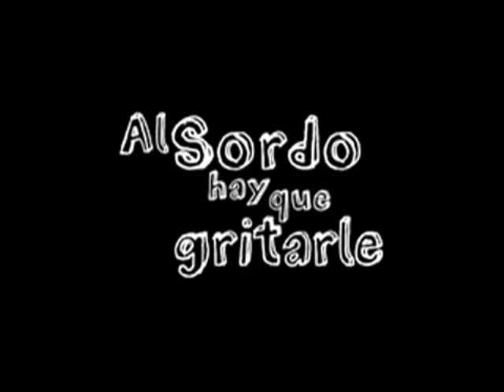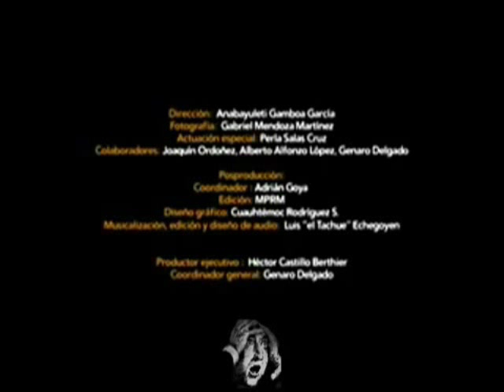Es reicht !! genug ist genug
Der Schrei des Schmerzes von Perla,
Broadcast-Video auf die Nachricht von Peter Ferriz über Cadena Tres ich bin müde

Mein Name ist Perla. Nun, ich möchte nur sagen, dass... Die Wahrheit ist, ich weiß nicht wo ich damit beginnen soll. Ich denke, dass etwas schief läuft. Die Wahrheit ist, dass ich es satt habe. Es satt habe, mit all dem Wahnsinn um mich herum. Den Schlaglöchern in allen Straßen. Der ganzen Umweltverschmutzung.

Das ich kein fließendes Wasser in meinem Haus habe und dass die Aussichten immer so düster sind. Mit dem Alltagsleben, nicht arbeiten zu können, was mir gefällt. Mit den geringen Löhnen und den immer steigenden Preisen. Mit ansehen zu müssen, dass anstatt sinnvoll investiert wird, ein großer Teil der Ausgaben der Polizei und den Streitkräften zugute kommen. Die Führung soll lieber in Ausbildung investieren, verdammt! In gute Lehrer, um Fachkräfte, Forscher und Wissenschaftler auszubilden. Ich habe es satt, immer in der U-Bahn befummelt zu werden. Ich habe den schrecklichen Bus-Service satt, den Männlichkeitswahn und die Gewalt, den Rassismus und die Diskriminierung, die Unsicherheit und die Ignoranz, die Wirtschaftskrise, die politische Krise, die Epidemien.

Ich bin entnervt von der schlechten Regierung, von deren Blindheit und deren Mangel an Einsatz. Von der schlechten schulischen Ausbildung. Von den Wohnungen unter Gesundheit. Von dem elenden Leben in Parallelgesellschaften und den Bedingungen, in denen Randgruppen leben müssen!

Von dem ständigen Missbrauch durch Behörden, von den pädophilen Kirchen unter korrupten Polizei, den Betrug der Wahlen! Und davon, dass Straffreiheit im einen Land die Norm ist!

ICH HABE DIE BÜROKRATIE SATT!

DEN RECHTEN FLÜGEL, DEN LINKEN FLÜGEL!

DEN MENSCHENHANDEL, DAS TÖTEN, DAS MILITÄR!

DASS MIR DIE MEDIEN VORSCHREIBEN, WIE ICH DENKEN SOLL, WAS ICH ESSEN SOLL!

WIE ICH LEBEN SOLL, WIE ICH FÜHLEN SOLL!

ICH HABE ES SATT, IN SO EINEM BESCHISSENEN LAND ZU LEBEN!

ICH HABE ES SATT, MEINE AUGEN ZU VERSCHLIESSEN DEN KOPF EINZUZIEHEN UND DEN MUND ZU HALTEN!

Perla: Nun ich möchte nur sagen die Wahrheit ist ich weiß nicht wo ich damit beginnen soll .
Ich denke das etwas schief läuft .ich habe es satt.